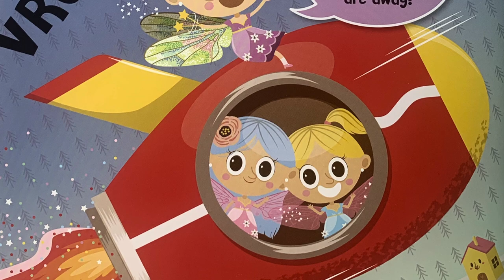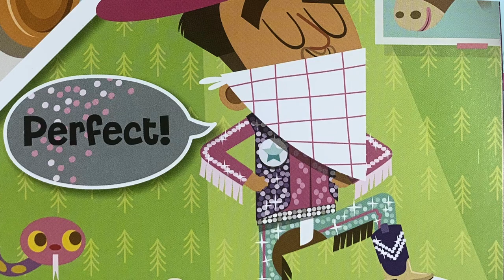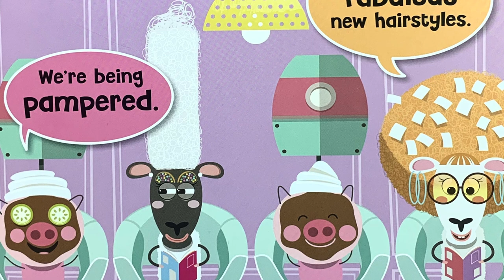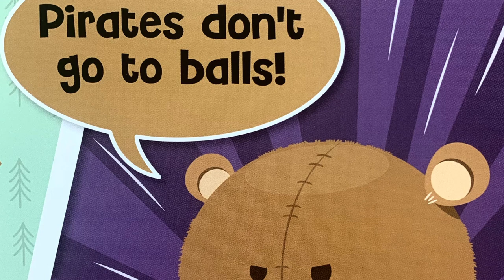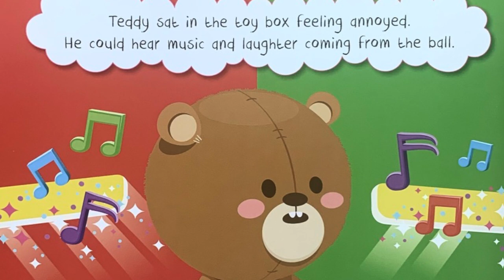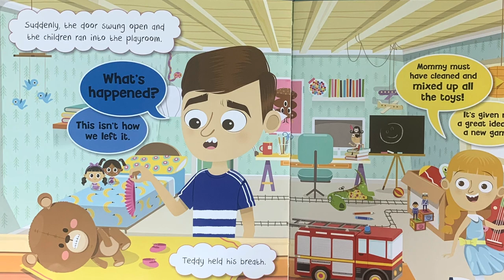Toy Trouble (Children’s Book Read Aloud)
TOY TROUBLE (Kids Book Read Aloud)

When the kids are away, the toys will play…
The toys have free rein of the playroom, and they can’t wait to try something different. The fairies want a ride in the rocket, and the pirates are ready to dance! But Teddy thinks toys should always play the same games. Will the other toys change his mind?

Written by: Jenny Woods
Illustrated by: Federico Bonifacini
Published by: Igloo Books Ltd Cottage Farm Sywell

Please consider supporting the author, illustrator, publisher and us (we are affiliates and receive a small portion at no extra cost to you) by purchasing your very own hardcopy of this book. Just click this link…

Follow us and request a book to be read at…